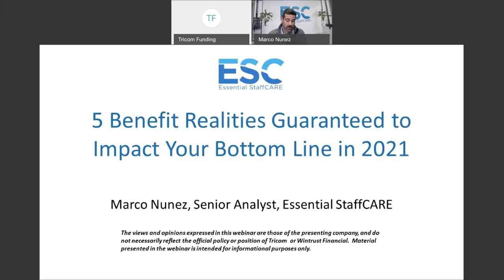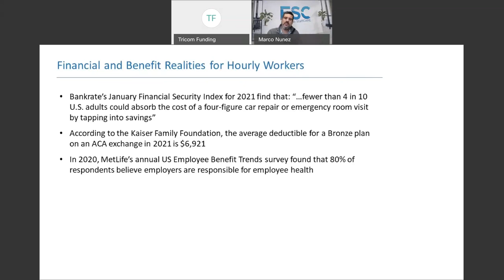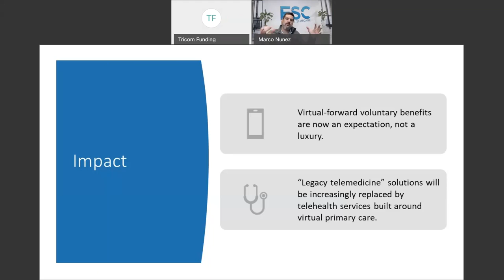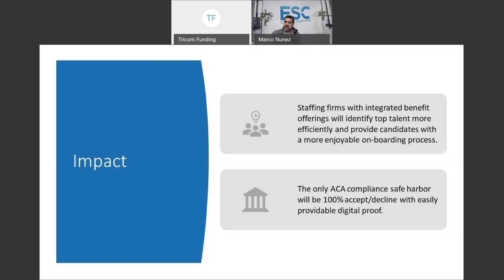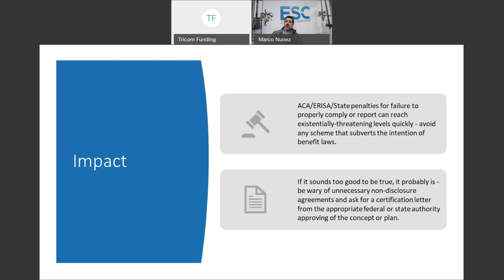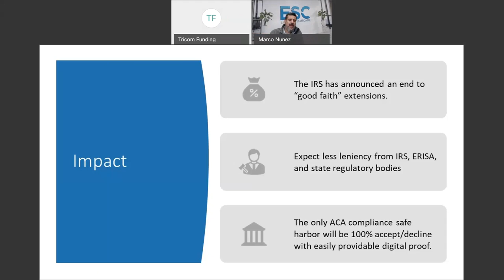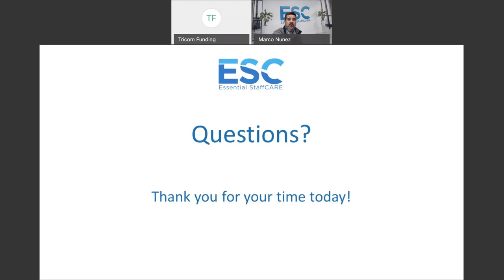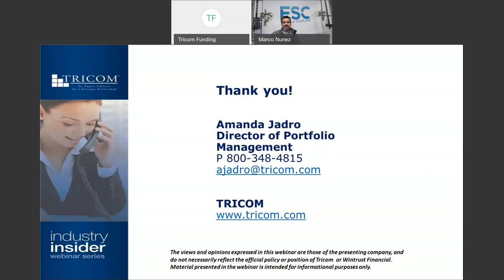5 Benefit Realities Guaranteed to Impact Your Bottom Line in 2021